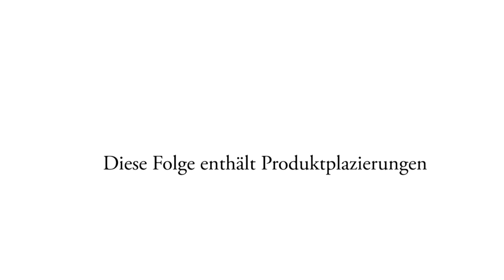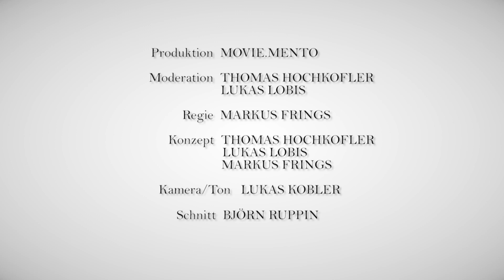Wöchenschau 2019: Ein Schlagerstar und ein alter Bekannter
Am heutigen Montag wartet die „Wöchenschau“ mit zukünftiger Prominenz und bekannten Gesichtern aus der Vergangenheit auf.